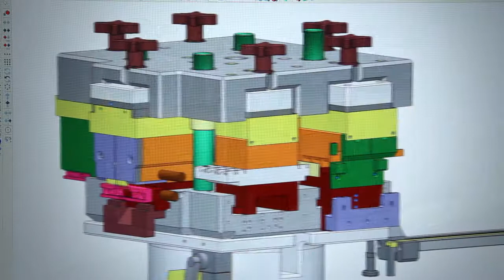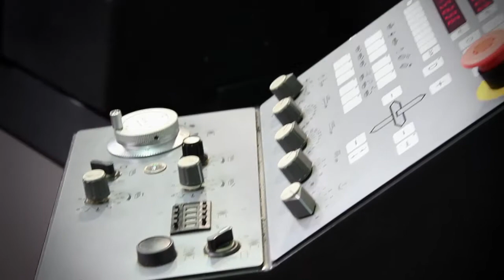urban imagefilm englisch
urban imagefilm